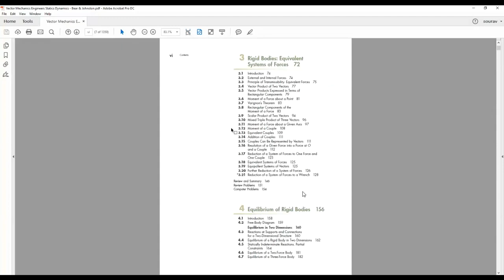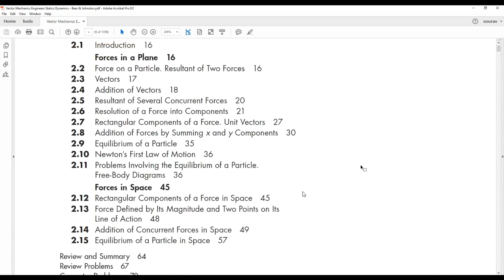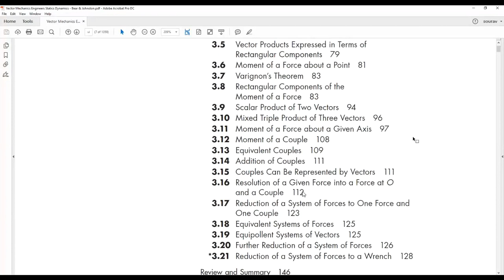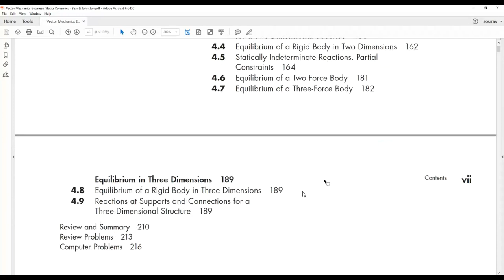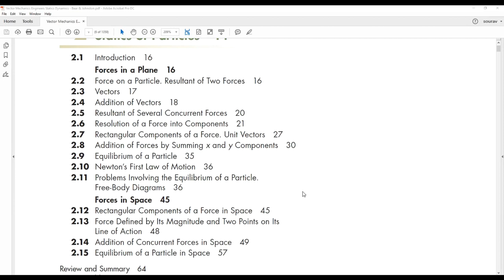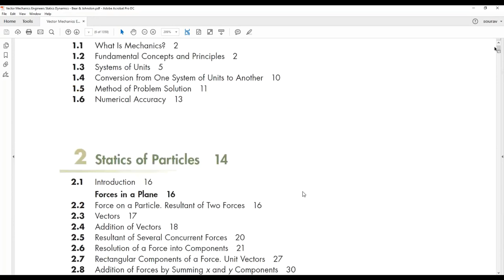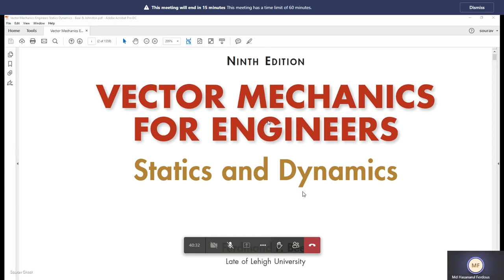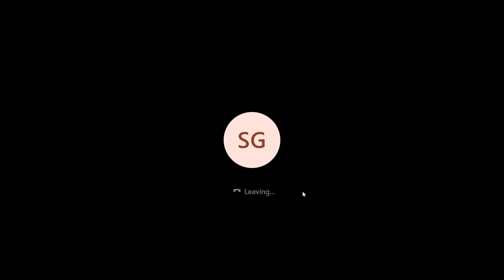FME Exam Discussion (01 january 22)